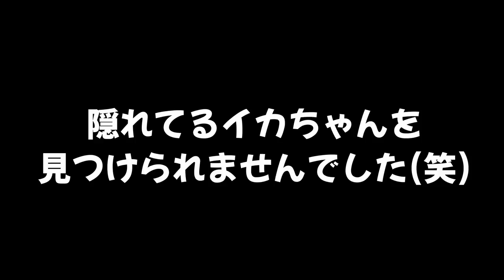【寝起きかくれんぼ】まだ頭が寝てる状態でかくれんぼの鬼をしたら近くのイカちゃんに気づかなくて面白かったｗｗｗ【スプラトゥーン２】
おすすめ👇

【超鬼畜】煽りイカをやめたら殺られます。絶望の７分間を煽りイカを続けて生き残ることが出来るのか？

(敬称略)